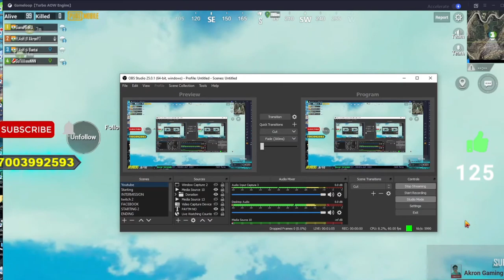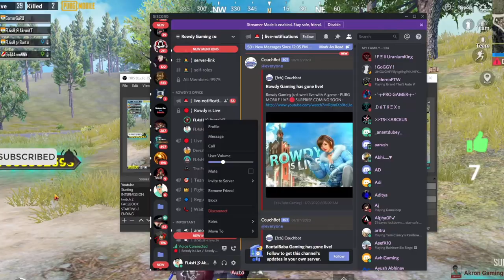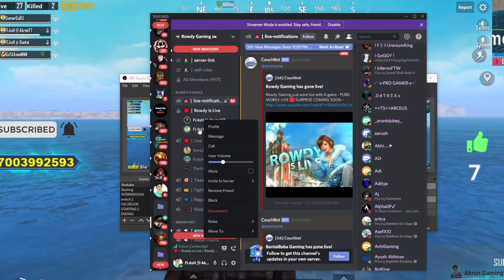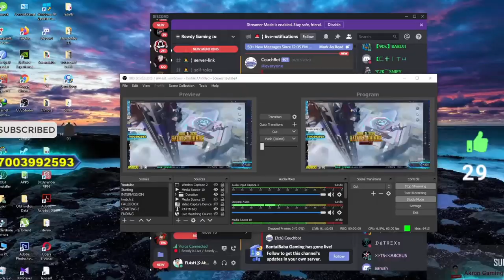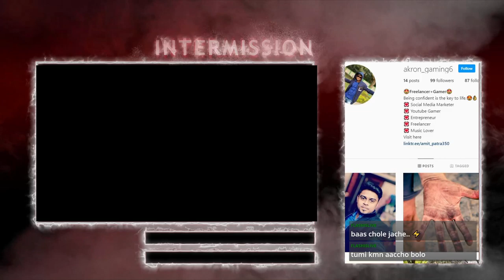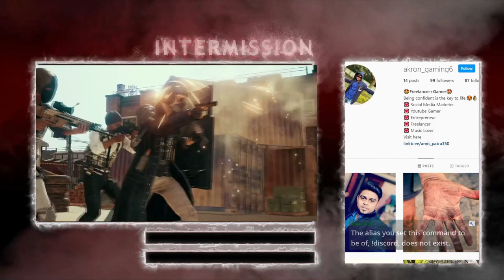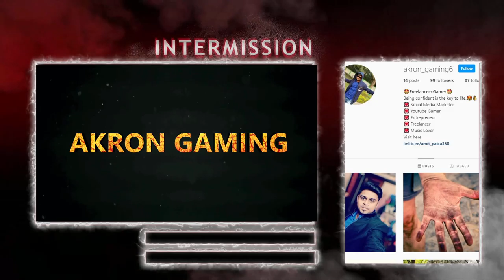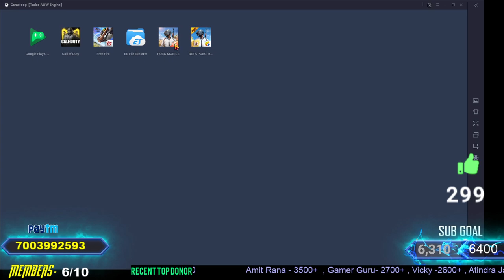PUBG MOBILE LIVE | RUSH GAMEPLAY AKRON GAMING #894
Hi Guys, Welcome to the PUBG Mobile Live stream.

Stream Start Time: Morning - 6.45 AM & 8 P.M

Support:

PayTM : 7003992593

Google Pay: akpatra204@okhdfcbank

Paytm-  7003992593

👉 AMIT RANA - 3500 Rs
👉 Mr. Vicky -2600 Rs (Special Thanks )
👉 Atrindra Jain - 900 Rs

Thumnail credit -( Flash is live )

Gaming Setup:-

Motherboard : Gigabyte B450 Aurus Elite
GPU         : Gigabyte 1050 ti
Case        : Spec 1
Mouse       : RedGear
SSD         : Kingston 240 SSD
HDD         : Seagate 1 TB
Monitor     : LG 22 inch Bezeless Monitor
Headphone   : Red Gear Cosmo 7.1